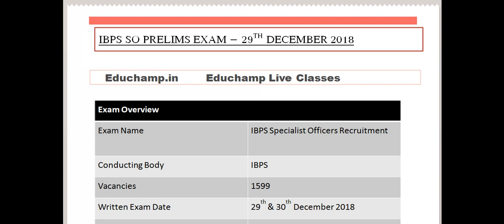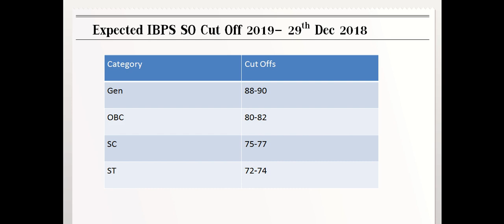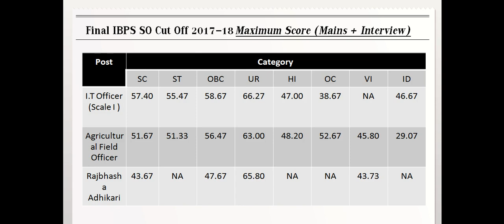IBPS SO cutoff 2019 - IBPS SO Prelims Cut off Marks General OBC ST SC 30th December 2018